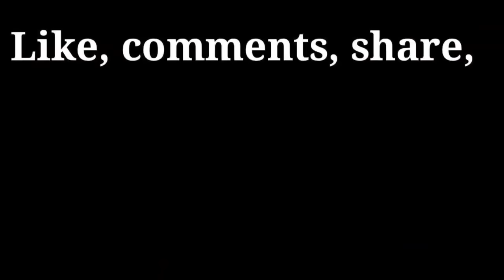Hino track How to replace clatch components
How to replace clatch components
Mechanic life

With no assistant
Replace clatch disk, pressure plate, Relice Bearing,Pilot bearing, Front cover,and clatch pork

hino Track no shift ting
 what is the trouble